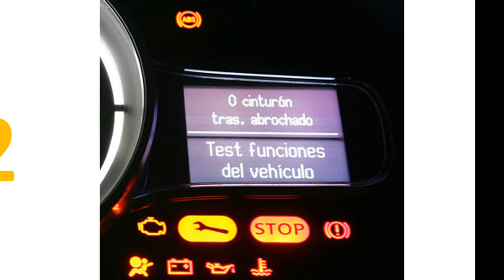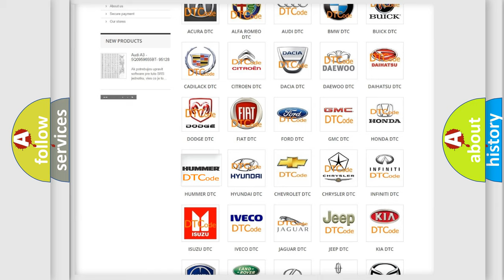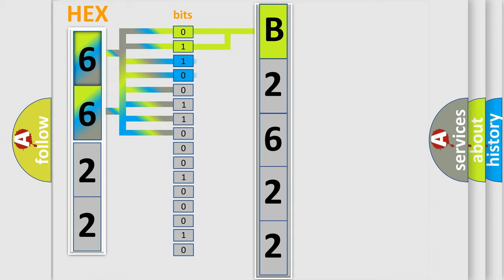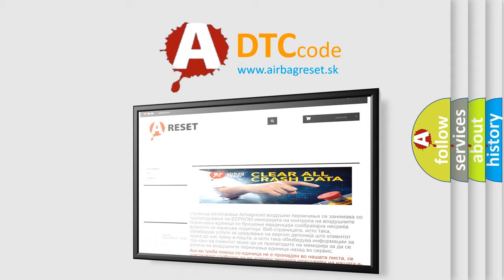DTC Hummer B2622 second Short Explanation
Contents:
0:21 Basic DTC analysis according to OBD2 protocol standard.
1:48 Insight into programming
2:58 A diagnostically understandable description of the Diagnostic Trouble Code
3:05 Basic error definition

Make:
HUMMER
Code:
B2622
Definition:
Engine Signal 3
Description:
Based on the signal from ECM,  ABS actuator and electric unit (control unit) judges that engine fuel cut system is malfunctioning.
Cause:
 Harness or connector ABS actuator and electric unit(control unit) ECM CAN communication line